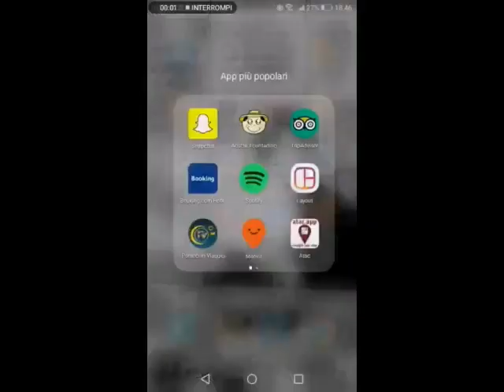LADIES AND GENTLEMEN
SCARICA L'APP DI ADOTTA IL CONTADINO